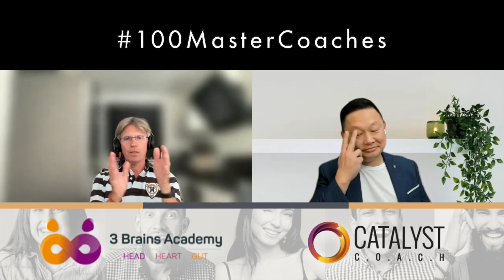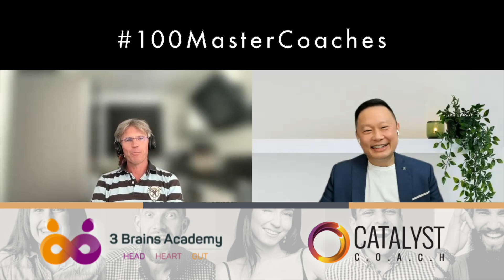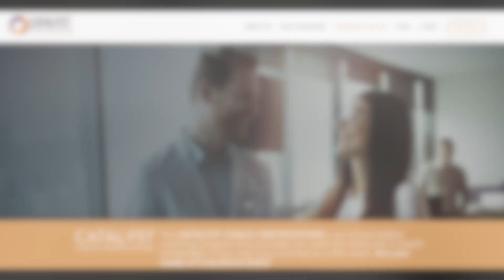Episode 71 100MasterCoaches​​ with Christoffel Sneijders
Welcome to the 71st Episode of the 100MasterCoaches​ Show. In this episode, Mel interviews Christoffel Sneijders from The Netherlands.

Christoffel is a Master Certified Coach (International Coaching Federation), with a passion to bring out the best in you. With this in mind, he introduced the 3 Brains - Head, Heart, and Gut - Theory in 2018 after many years of research on how to assist clients the best who stayed stuck in limiting beliefs and trauma-like experiences.

He teaches these concepts in the ICF CCEU-approved 3 Brains Coaching Certification Training and is visiting professor at the IE Business School, besides working as an Executive Coach and Supervisor.

He is the author of “How Men & Women Fit, Finally Understand Your Partner with The 3 Brains Theory” and Relationships? Which Brain is Talking?” Two books that bring a clearer understanding of how our three brains operate in relationships at home and at work.

As collateral beauty the 3 brains concept: it has the potential to change the world for the better, and work on gender equality - no more famine or masculinity traits but simple heart or gut brain traits as they are much easier to accept for the other gender - having more 3 brains let companies with as result, no more toxic workplaces, more wellness, and sustainable achievements and success.

His passion, authenticity, empathy, and versatile knowledge in Hypnosis, NLP, Coaching, psychotherapy burnout, PTSD, anxiety, and trauma grief are vital to helping his global clients create the life and outcomes they long for.

Besides his passion and enthusiasm to inspire other coaches and leaders so that they can do even more amazing work, more important is that we as coaches and leaders have the potential in our possession to make a huge positive difference in this world!

Desire to be an ICF Credentialed Coach like Christoffel? We invite you to start your journey here at Catalyst Coach.